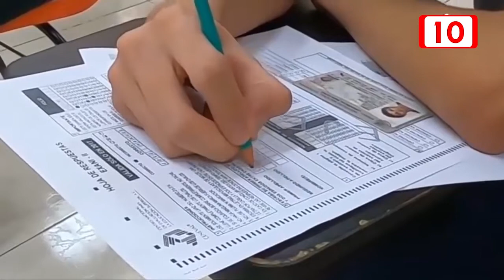Presentan examen de inglés para ingreso a la UADY